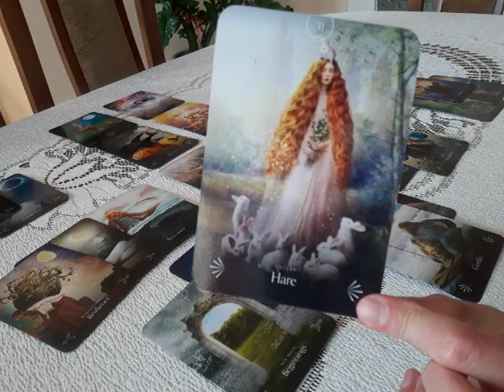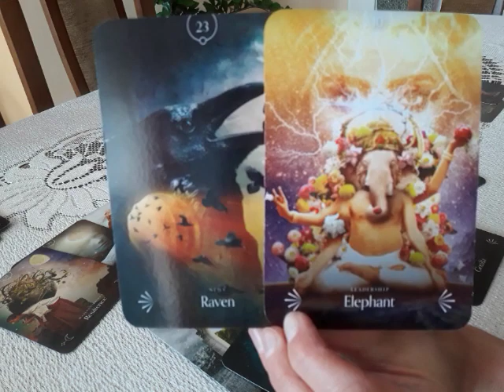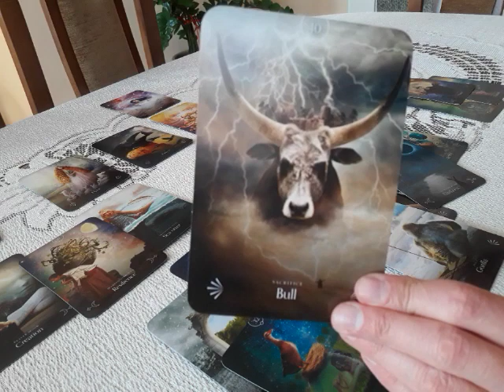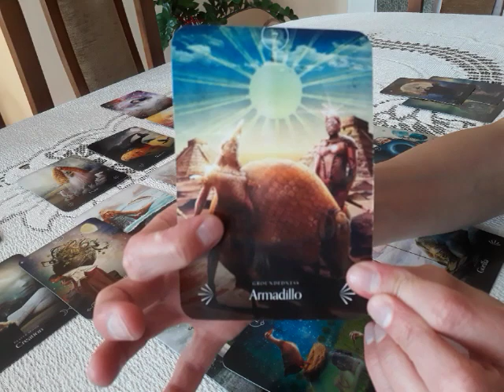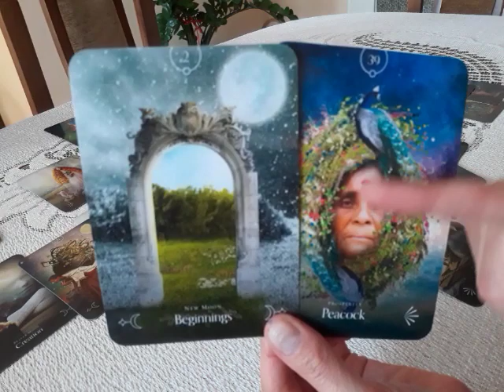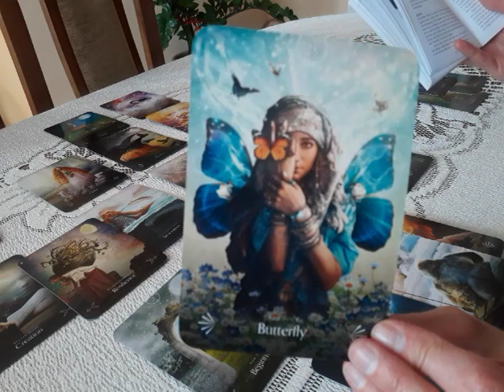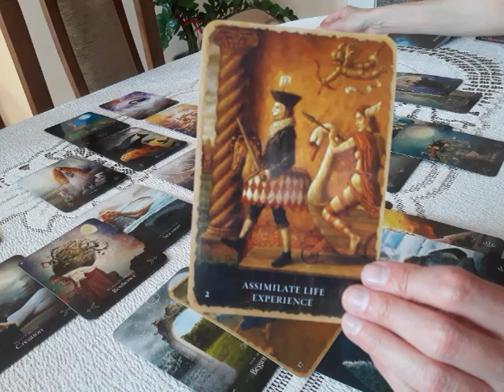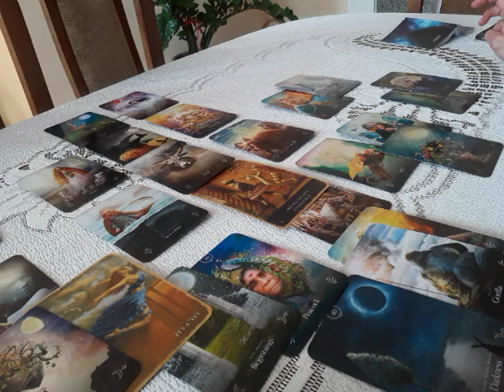Czytanie na Nów Księżyca w znaku Byka (maj 2021)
Cześć!

Witam Cię na kanale @Podróż Mistyczna! :)

Mam na imię Kasia.

*NIE posiadam profesjonalnych kwalifikacji z psychologii czy metod uzdrawiania. Proszę, zasięgnij porady profesjonalisty, jeśli czujesz taką potrzebę. Czytanie NIE stanowi porady ani NIE jest sposobem leczenia/uzdrawiania. NIE jest też wyrocznią.